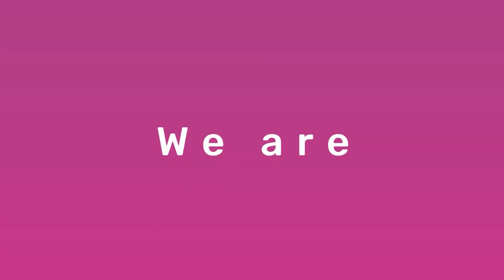How to Boost Sales at Your Weekend Destination Hotel - Hospitality Minds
Unlock the secrets to increasing your weekend hotel bookings! Discover simple tips to attract more guests and maximize your weekend sales with insights from Hospitality Minds.

For all your Hotel related problems Hospitality Minds in the one & only solution.